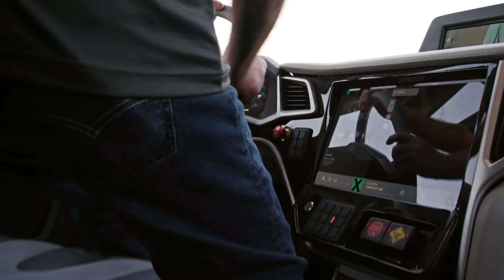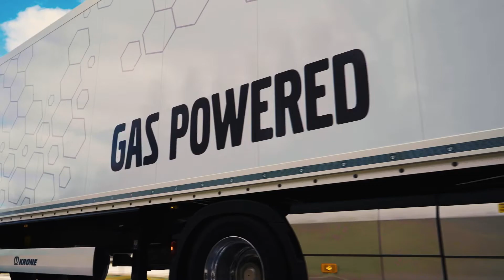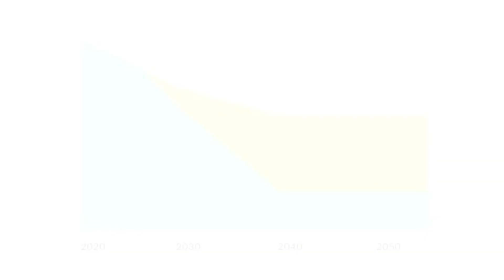Top 5 Electrical Semi-Trucks to expect soon.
Top 5 Electrical Trucks to expect soon. In this video, we talk about the upcoming EV trucks.